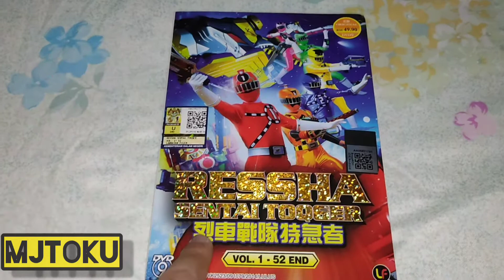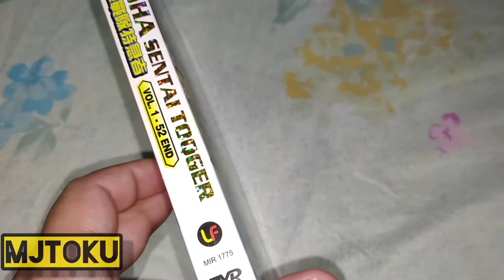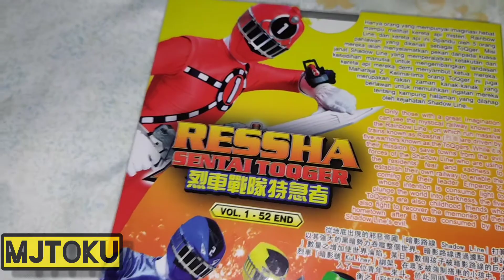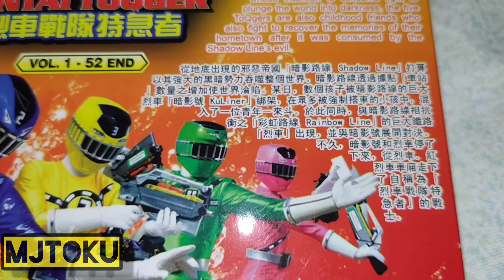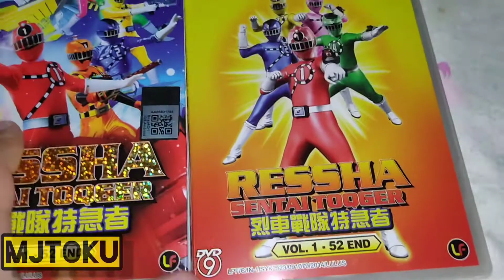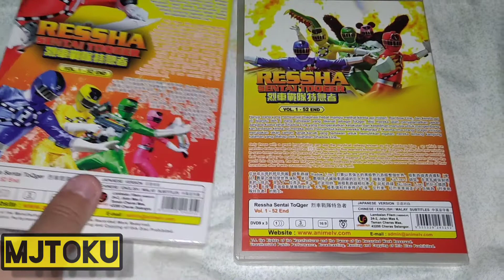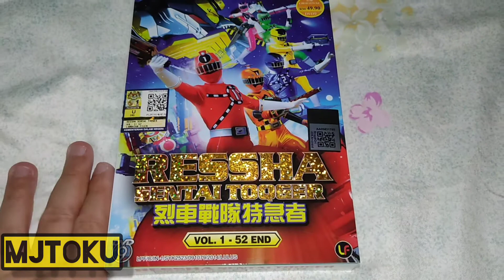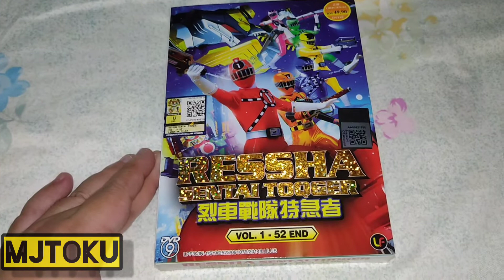Review /showoff DVD sentai Resha Sentai Toqger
Ressha Sentai ToQger (烈車戦隊トッキュウジャー, Ressha Sentai Tokkyūjā, Train Squadron ToQger) is a Japanese television series, a Tokusatsu drama of the 38th installment in Toei Company's Super Sentai metaseries, following Zyuden Sentai Kyoryuger.
-Wikipedia-